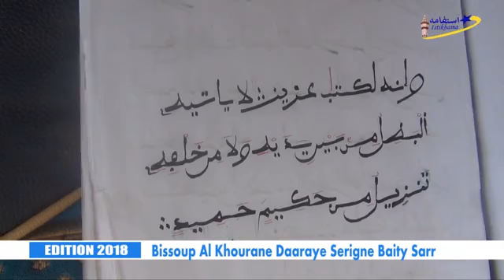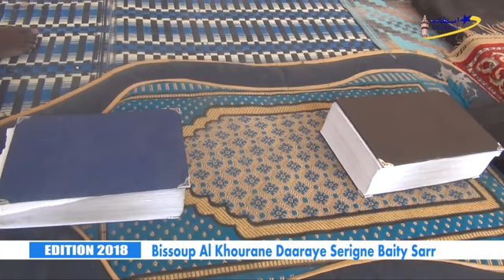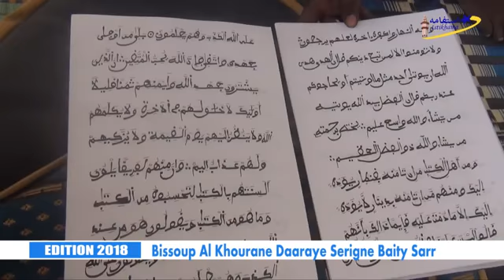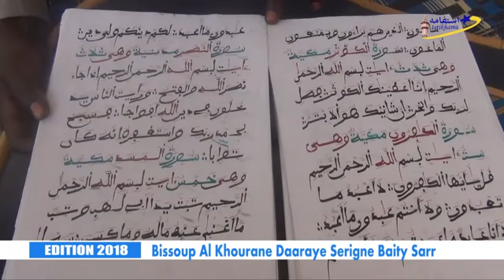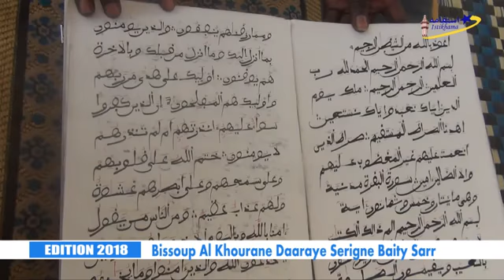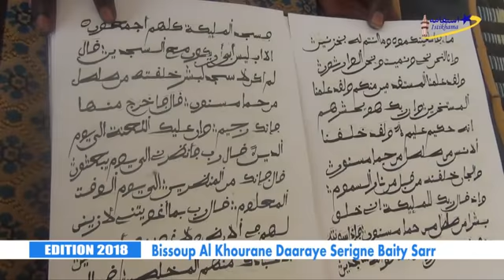Bissoup Al Khourane Daaraye Serigne Baity Sarr Le 09 Avril 2018 à Touba Ndamatou Nguélémou 03